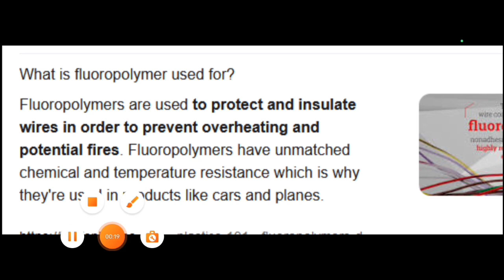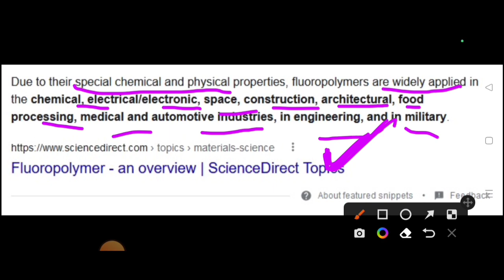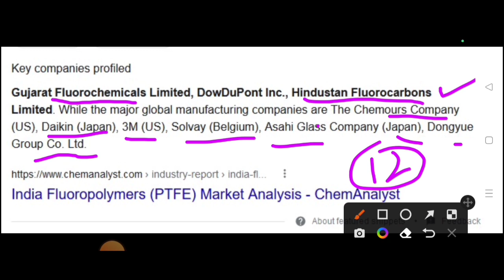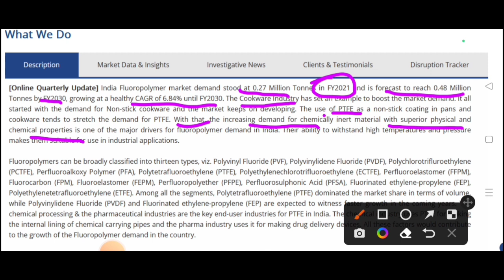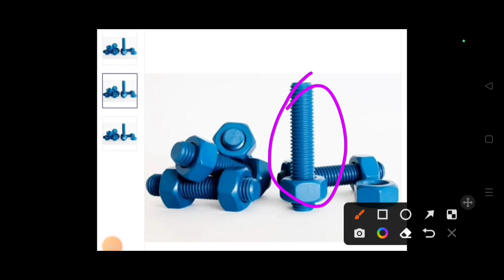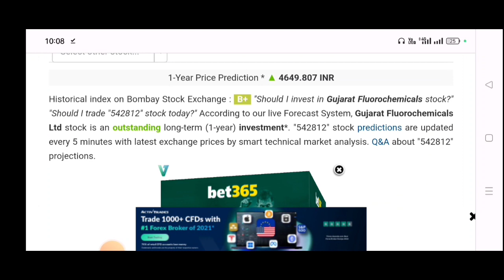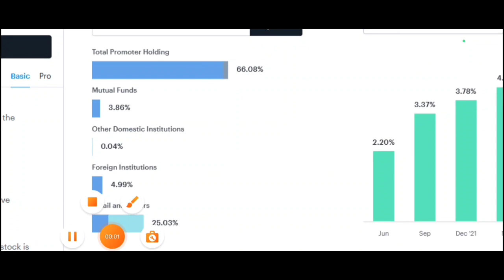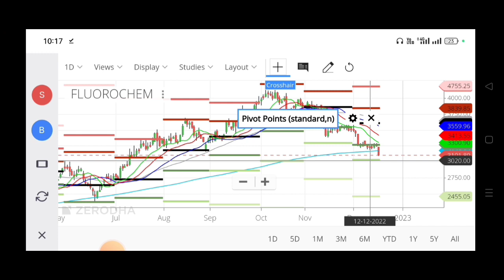Gujarat Fluorochemicals Ltd Stock Detailed Analysis, कंपनी क्या करती है, कंपनी का growth कहां तक है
You Can Ask for the Below Related Subjects:
1. Intraday Stocks .
2. Intraday Strategies .
3. Positional Stocks
4.Swing Trading
5 Entry and Exit time for the particular picking stocks?